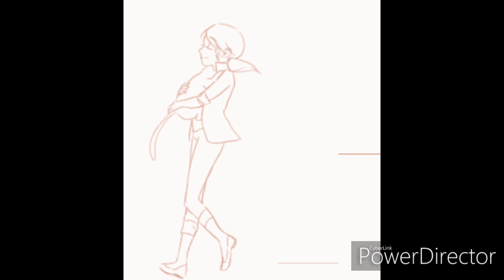Break this down miraculous crossover especial twiter